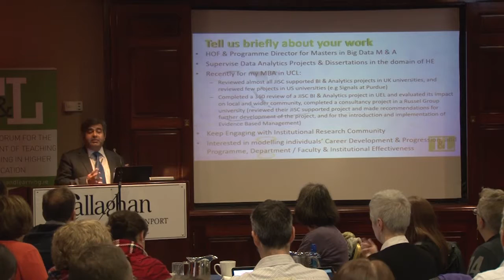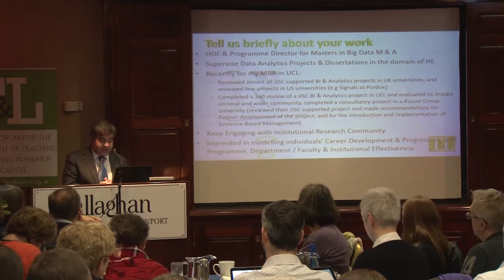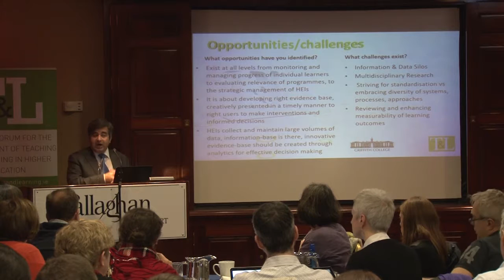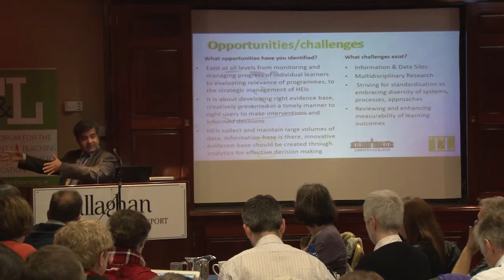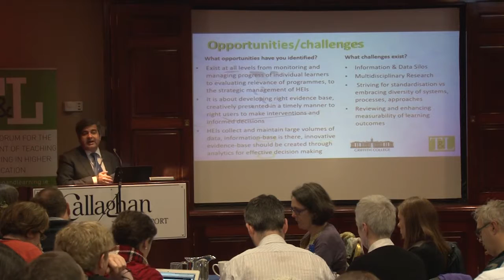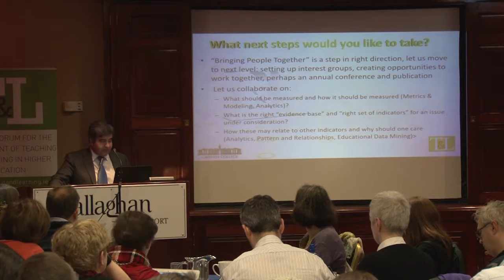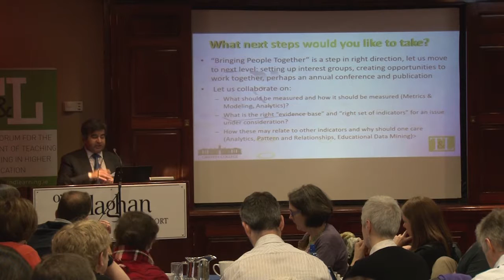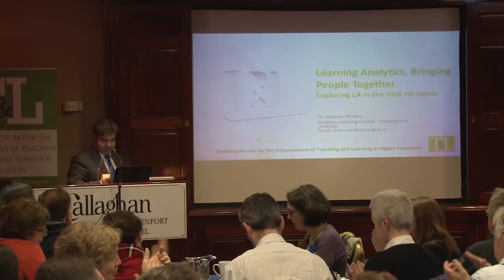M Waseem Akhtar (Griffith College) National Forum Learning Analytics Symposium